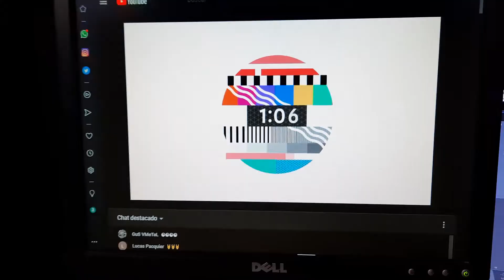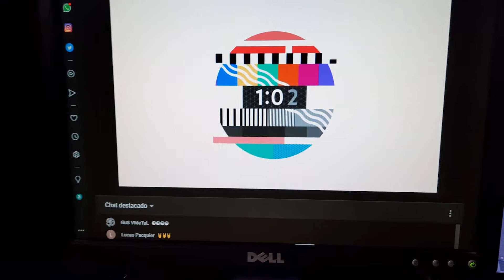Reaccionando a WHILE SHE SLEEPS - Nervous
Aquí tenéis mi reacción al nuevo temazo de While She Sleeps con Simon Neil: NERVOUS 🔥